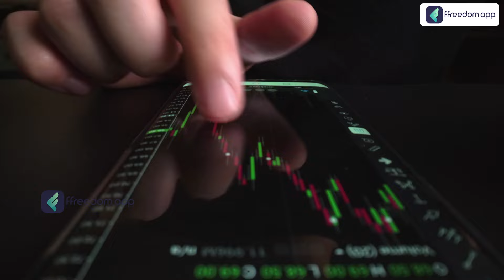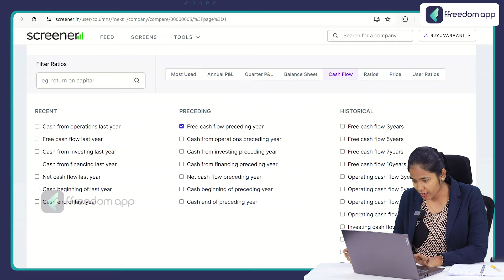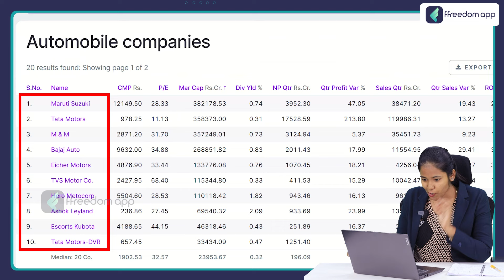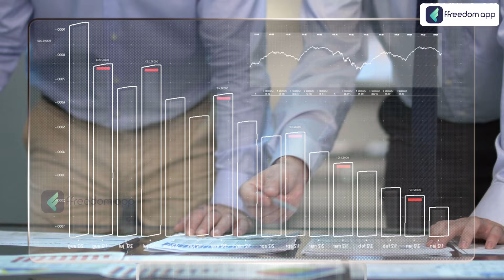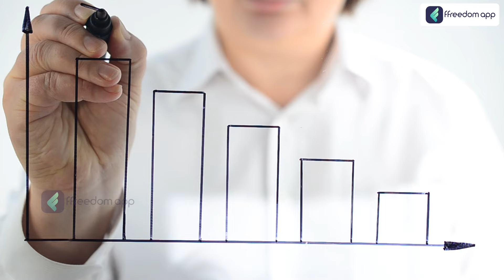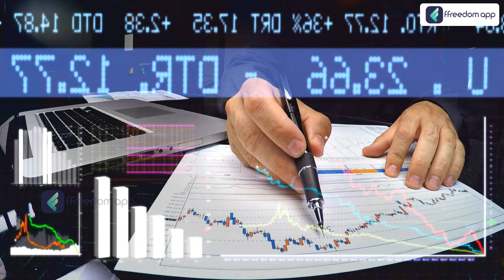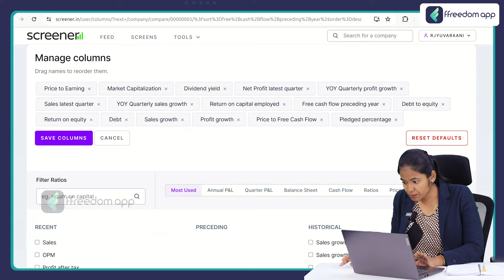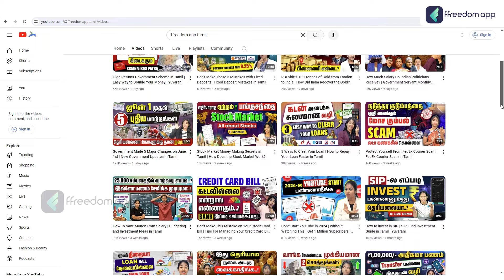How to Select the Best Stocks for Investment | Stock Market Basics For Beginners in Tamil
How to Select the Best Stocks for Investment in 2024 | Stock Market Basics For Beginners in Tamil

00:00 - 00:55 -  Introduction
 00:56 - 04:28 - Stock Selection
04:29 - 05:50 -  Market Capital
05:51 - 06:44 - Sales Growth
06:45 - 07:23 - Zero Pledge
07:24 - 08:18  - Dept Equity Ratio
08:19 - 09:48  - How to Filter Stocks
 09:49 - 11:15  - Conclusion

In this video, we explain how to select the best stocks for investment by focusing on several key factors. First, we analyze financial health, looking at metrics like revenue, profit margins, and debt levels. Next, we consider the company's competitive advantage and industry position. We also evaluate growth potential, considering past performance and future prospects.